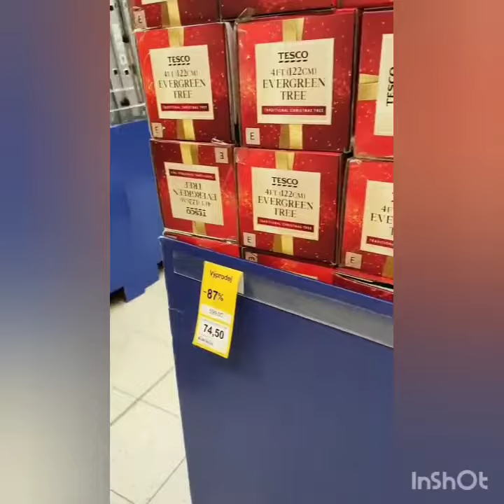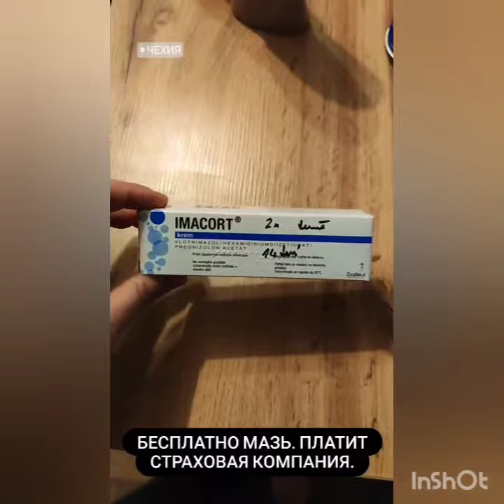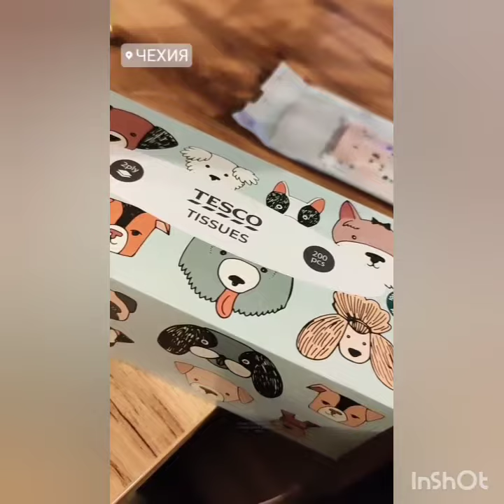ВНИМАНИЕ!СКИДКИ В МАГАЗИНЕ ЧЕХИИ🇨🇿. ПРОСТО НЕ ВЕРИТСЯ!